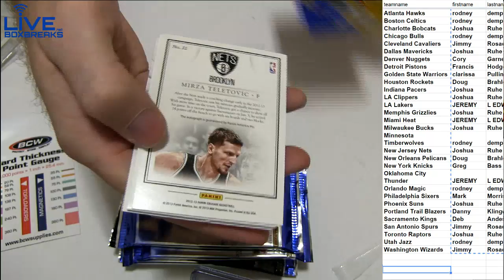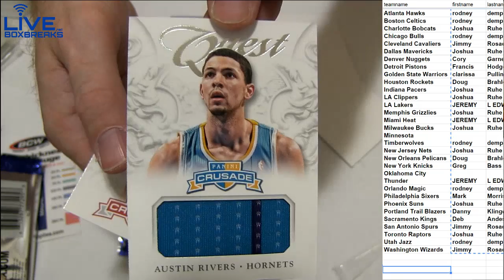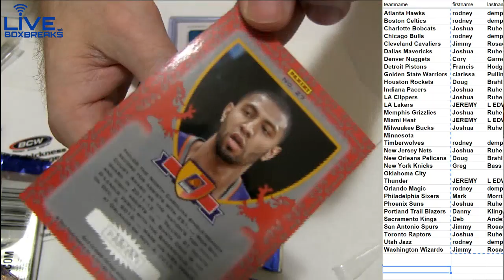2012 13 Crusade LBB